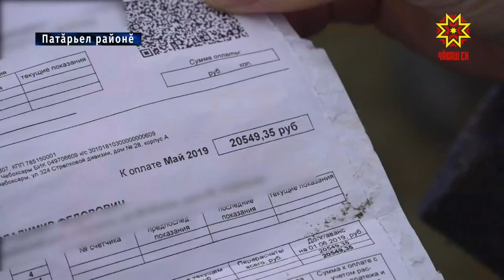Газпа саккуна пăсса усă курнă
Газшăн тӳлеменшĕн кăвак çулăма чарса лартнă. Анчах арçын аптараса тăман, хăй тĕллĕн пăрăха каялла çыхăнтарна. Халĕ ун куншăн уголовлă майпа явап тытма тивет. Кун пирки тĕплĕнрех Патăрьел районĕнчен ӳкернĕ репортажра.